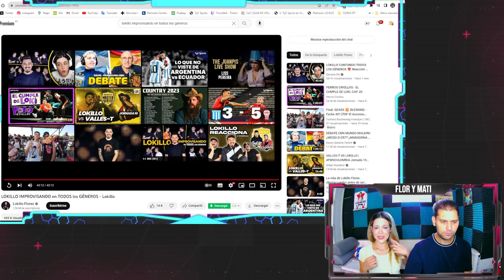MATEREACCION A "LOKILLO IMPROVISANDO en TODOS los GÉNEROS - Lokillo" PARTE 2| Flor y Mati Reaccionan